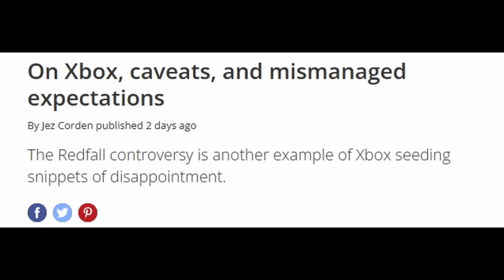또 난리난 엑스박스! 왜 유독 실망하는가? 플스도 잘못했는데 외 | 게임 헤드라인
* 2차 인용 시 제 채널이나 영상도 출처 표기 부탁합니다.

0:00 유튜브 자막 지원.
0:03 "기대의 배신 - 꼭 주의 사항이 딸려오는 엑스박스에 대하여"